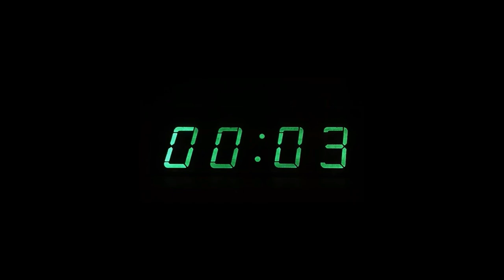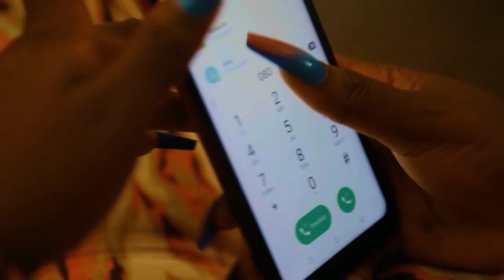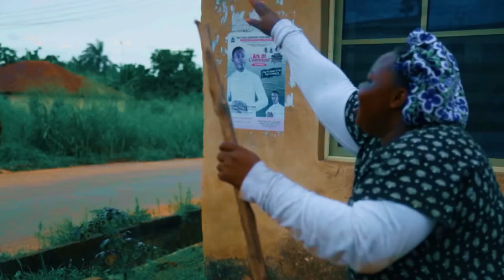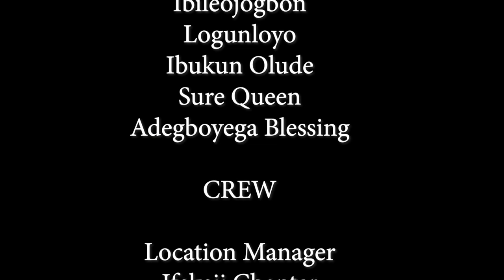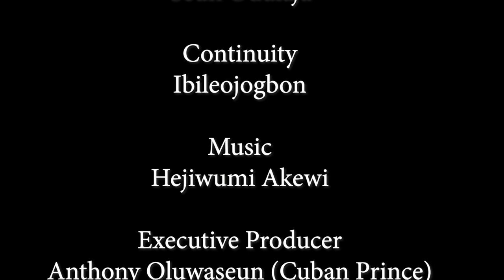Yomade latest yoruba movie 2023 starring Agbakwara/Hejiwumiakewi/Ibileojogbon/Sumtin comedy/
A young girl who thought leaving her family to struggle out will make her succeed which turn out a tragedy for her.
Yomade take heed which she believe will make her have a better living with her family

Watch out to find out
Watch yomade and learn lesson from it
Understanding and educative
Written and produce by Alao Opeyemi Azeez (Agbakwara)